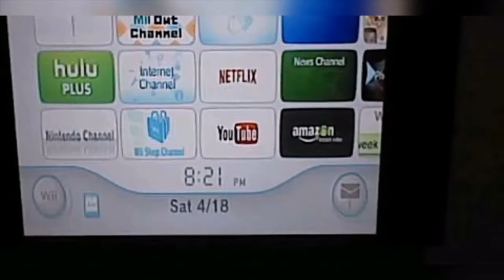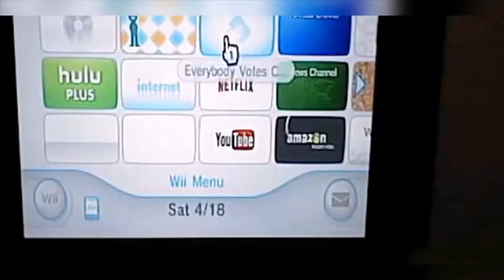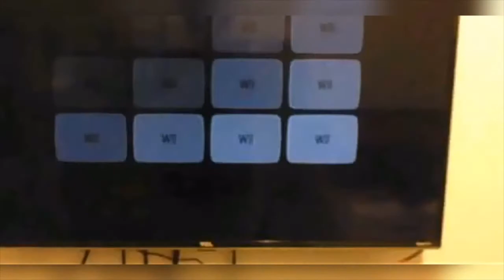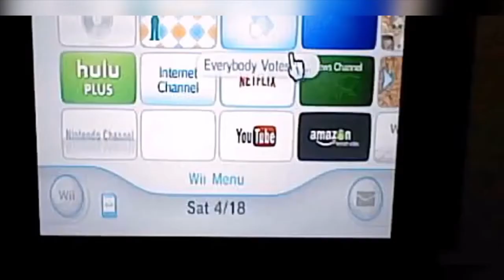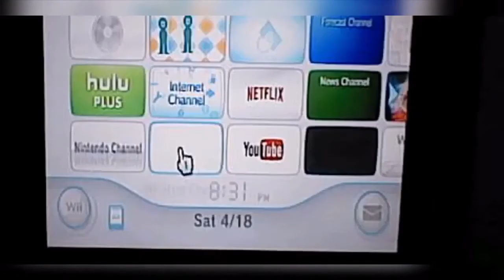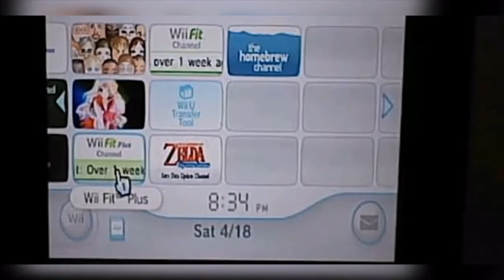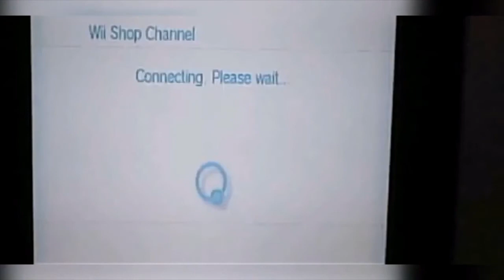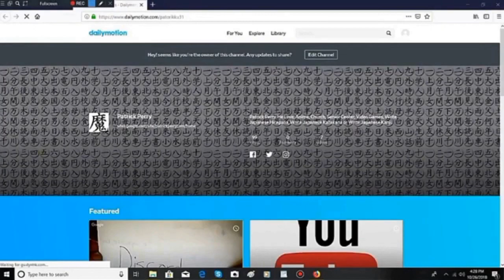Nintendo Wii Wii Channel Discontinued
I like to show you, Nintendo Wii Wii Channel Discontinued, I like to show you.